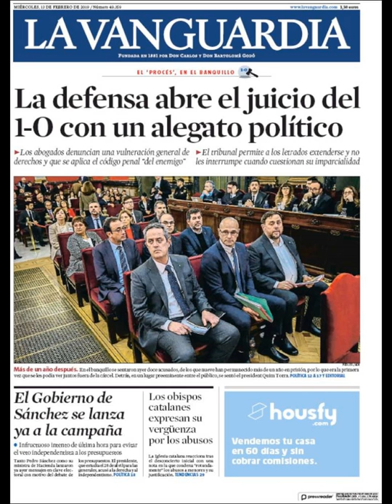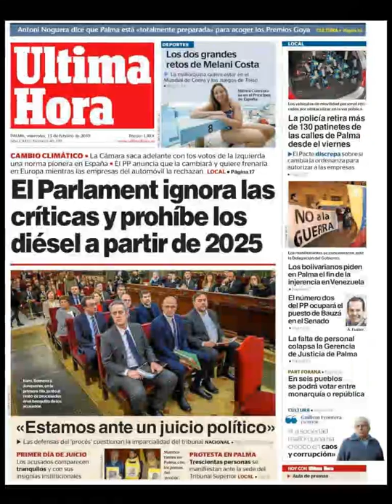Noticias Miércoles 13 Febrero 2019 Portadas Titulares Diarios Periódicos España Spain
Principales Titulares de Noticias en Portadas Diarios Periódicos Españoles del Miércoles 13 de Febrero de 2019 ¿Que le Parecio este día?